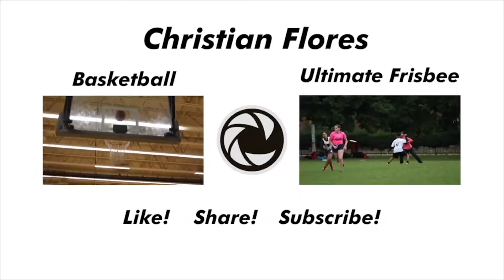Marshall Highlights 3 | Junior Boys Basketball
Highlights of Marshall McLuhan's junior boys basketball team. Game highlights against Bishop Allen and Monsignor Johnson

Song:
Kodak Black - ZEZE ft. Travis Scott & Offset